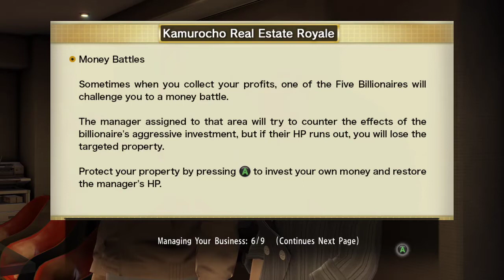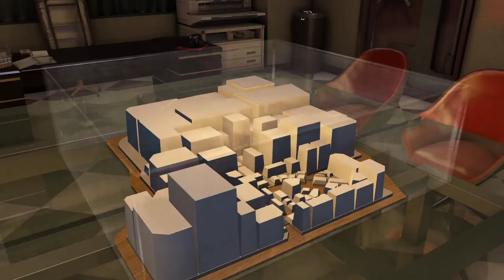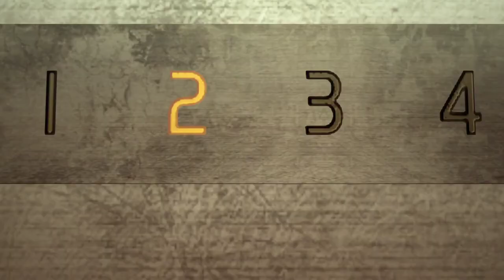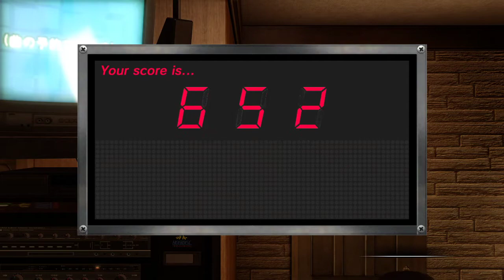Ran Plays Yakuza 0! | Chapter 5-3 | The serious real estate manager buys some property